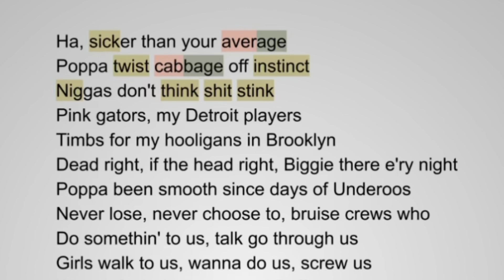Notorious BIG on Hypnotized- Rhymes Highlighted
Thank all of you for watching these videos.
I got inspired from the big hitters like SpitEd and Highlighted.
I found it really interesting and wanted to spread this out like they did as it helps understand the complexity of telling a message and having so many other impressive technical aspects along with these crazy rhyme schemes.
Its a learning and fun process for me so i hope we can all have some fun together!